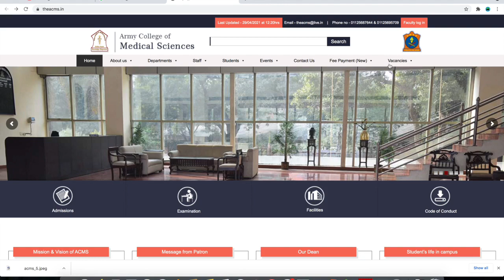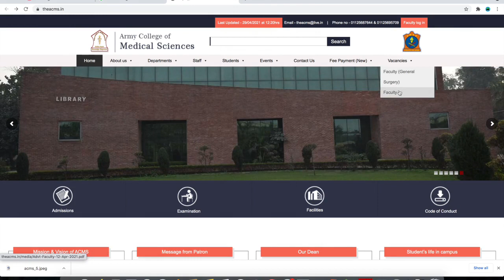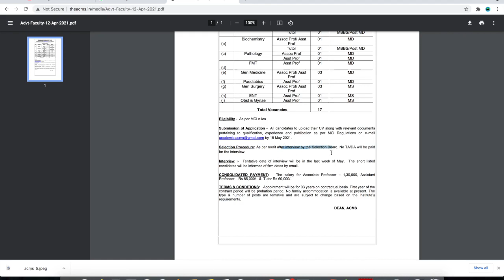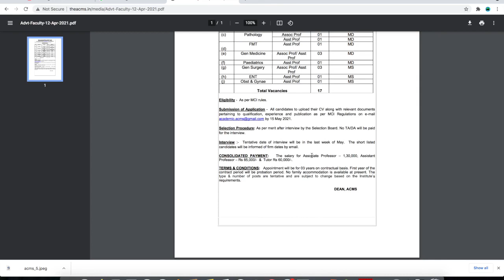ACMS Recruitment 2021 | Acms Vacancy 2021 | Army College of Medical Sciences Recruitment 2021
Army College of Medical Sciences Recruitment 2021 may Teaching Faculty keliye apply karne ka pura process step by step dekhe